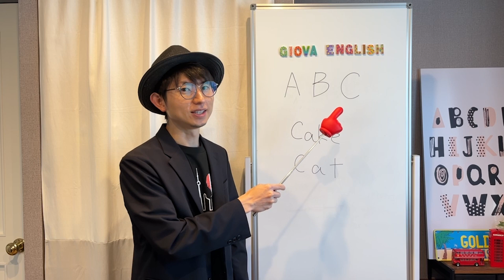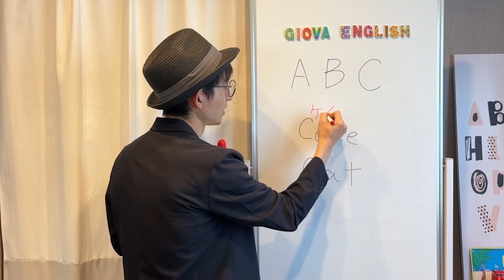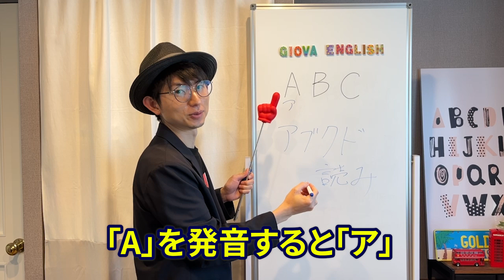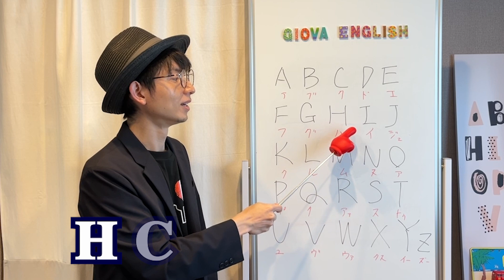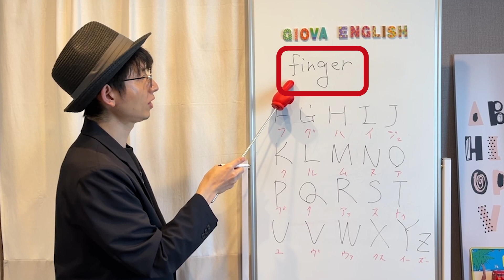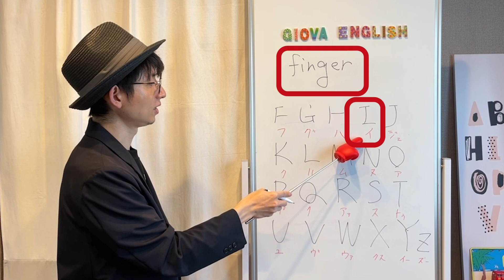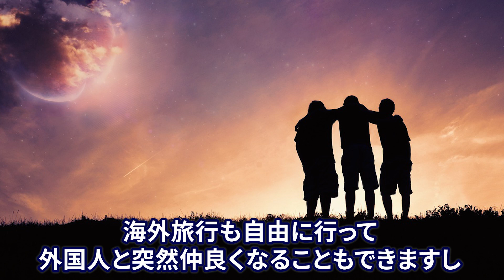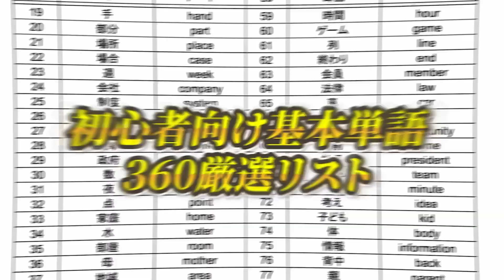【99%が知らない】abcは「エービーシー」じゃない！正しいアブクド読みを英語発音ビギナー向けに解説【フォニックス】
英語の発音が苦手な方へ。この動画を見ていただければ、英語のフォニックスがわかるようになります。フォニックスとは「アブクド読み」と私は表現していて、aを「エイ」ではなく「ェア」と読むような違いがあります。詳しくは動画で解説していますので、ぜひ参考にして勉強してみてくださいね！

🎁無料LINE登録で豪華10大プレゼントGET!!🎁

【電子書籍特典】
📚たった4Stepでやり直し英会話ロードマップ「全7,809文字・16ページ」完全解説
📚これ1冊で中学英文法を学び直せる「344例文・全90ページ」文法書
📚0からできるオンライン英会話完全マニュアル「全11,943文字・21ページ」特別付録45便利フレーズ付
📚日常英会話で使える独り言「シチュエーション別・80選」フレーズ集

【図解スライド特典】
🎁ネイティブがよく使うイディオム「全100文・計100スライド」完全図解
🎁イメージで一撃暗記できる前置詞・動詞・助動詞「258フレーズ」全アイコン付
🎁海外ドラマのリスニングでよく聞くセリフ「100フレーズ」全イメージ画像付

【PDFシート特典】
✅初心者向け基本単語360厳選リスト
✅基本動詞go, get, come, put, turnの熟語解説集
✅イディオム100選の例文・意味・語源完全解説表

【特別公開動画】
🖥️ジョバンニEnglish会員限定サイト内「単語暗記法動画・10分12秒」一部特別公開

🎥おすすめ動画TOP3!!
やり直し英語難民の皆さまに、最高のおすすめ動画を3本厳選しました！
∟【この1本で】40代50代でも英語がペラペラになる完全ロードマップ

💻関連サイト
【X】正しい勉強方法を知りたい方はこちら！

📝ジョバンニのプロフィール
・大学卒業後、市役所に10年間勤務
　英会話講師の夢を追うために退職
・メガベンチャー企業での営業
　その間、副業で英会話スクールの講師を務める
・個人でオンライン英会話サービスを立ち上げ
　多くの人が間違った英語の勉強法をしている現状に危機感を抱く
　一人でも多くの英語学習者の悩みを無くし、正しい勉強法を広めるためにYouTube活動を開始